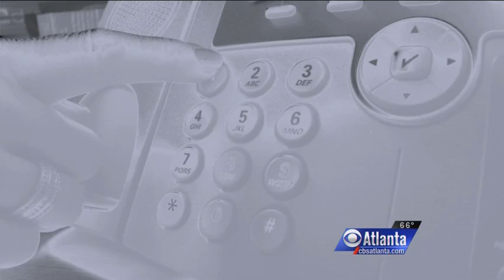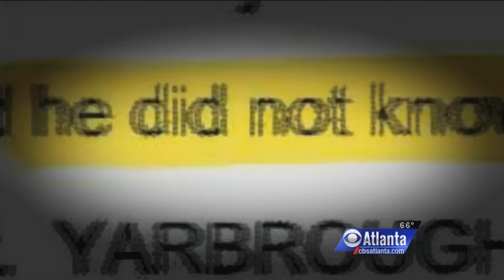Sniper Shoots Teen Exclusive.mov